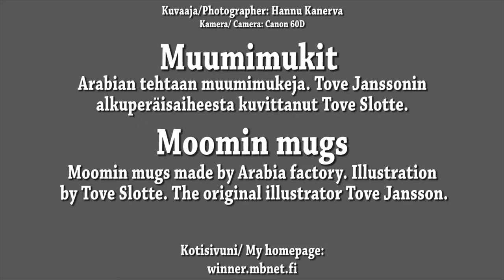Muumimukit Moomin mugs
Muumimukit. Arabian tehtaan muumimukeja. Tove Janssonin
alkuperäisaiheesta kuvittanut Tove Slotte.
Moomin mugs  Moomin mugs made by Arabia factory. Illustration
 by Tove Slotte. The original illustrator Tove Jansson.